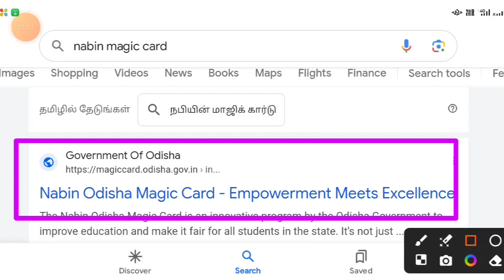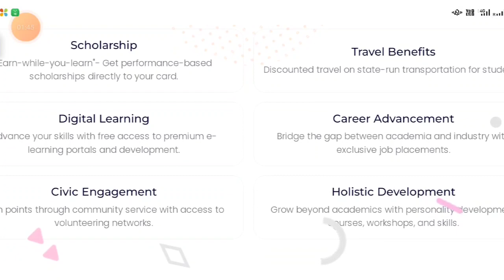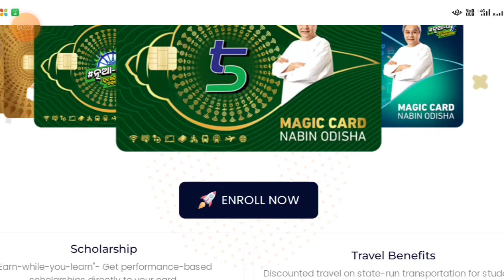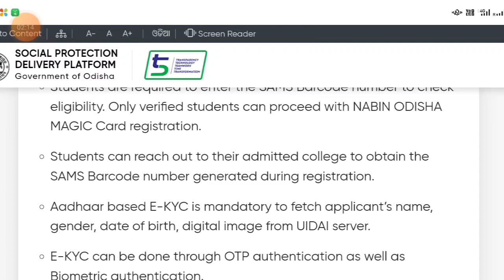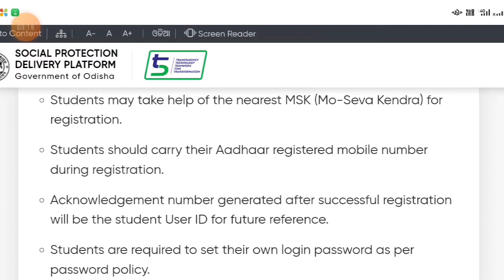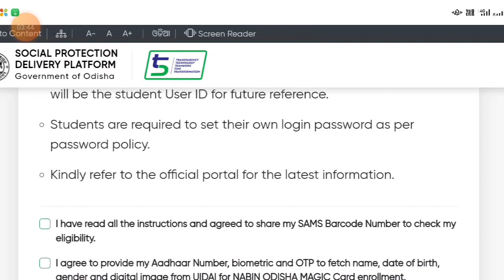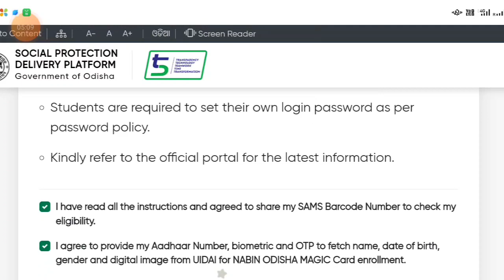Nabin Odisha Magic Card Apply Online 2024 || how to apply Nabin magic card 2024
।। ଧନ୍ୟବାଦ୍।।

YOUR QUERY 🙏✅

Nabin Odisha Magic Card online apply 2024

how to apply Nabin magic card 2024

nabin odisha magic card

nabin odisha magic card online apply

nabin odisha magic card apply online

nabin magic card online apply 2024

nabin odisha magic card apply 2024

magic card apply online

nabin magic card online apply

nabin odisha magic card registration

magic card odisha

how to apply nabin odisha magic card

nabin odisha magic card portal

nabin odisha magic card: online registration portal

nabin magic card apply online

nabin odisha magic card 2024

ODISHA. 🏠🏠🏠🏠🏠